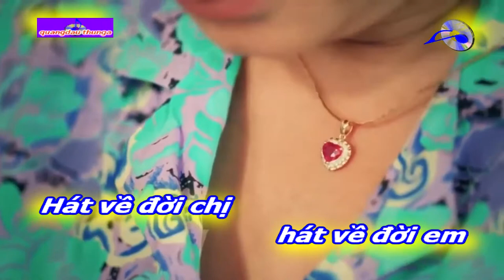[KARAOKE BEAT]CHÀO MỪNG NGÀY 08.03|VĨNH LỘC-MAI TRÂM.NGỌC TUYỂN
HÁT KARAOKE BEAT CHUẨN
NHÂN NGÀY QUỐC TẾ PHỤ NỮ(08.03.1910)
QUANG DAU CHÚC MỪNG CÁC CHỊ EM
TRONG GIA ĐÌNH FACEBOOK
VUI KHỎE TRẺ ĐẸP...
"TÓC EM DÀI EM CÀI HOA THIÊN LÝ
MIỆNG EM CƯỜI HỮU Ý ANH THƯƠNG"
TRÂN TRỌNG GIỚI THIỆU
TÁC PHẨM:CHÀO MỪNG NGÀY 08.03
SÁNG TÁC:NS VĨNH LỘC
TRÌNH BÀY:CA SỸ MAI TRÂM&NSUT NGỌC TUYỂN|